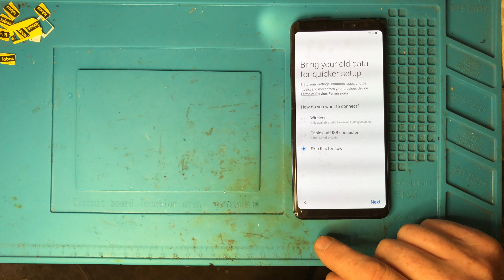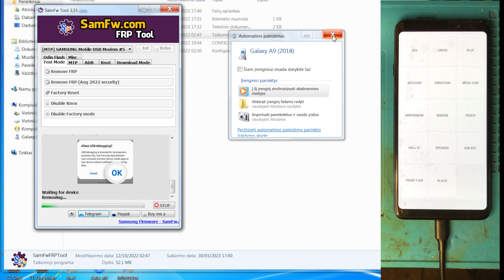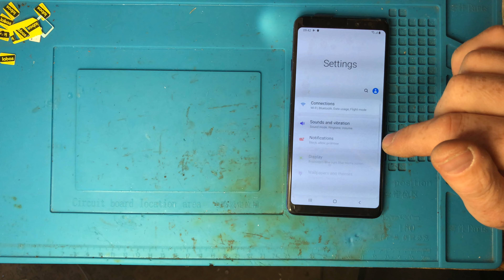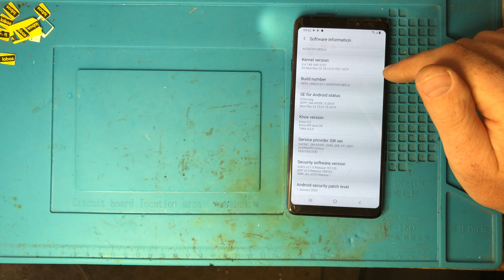Samsung A9 FRP unlock, download free software